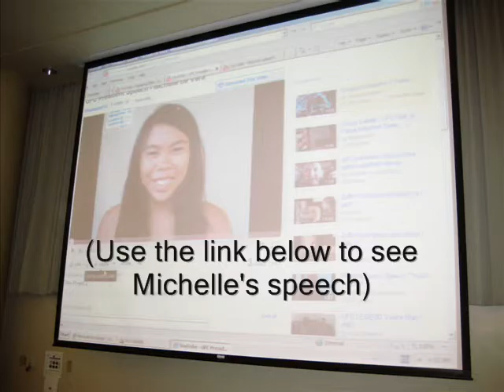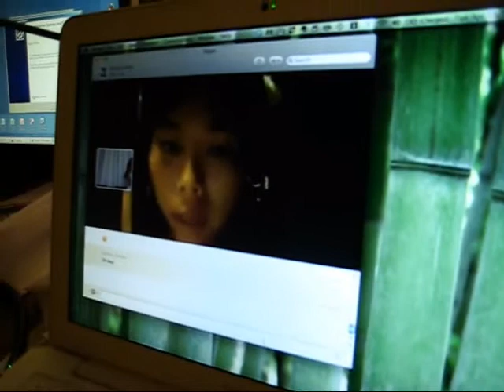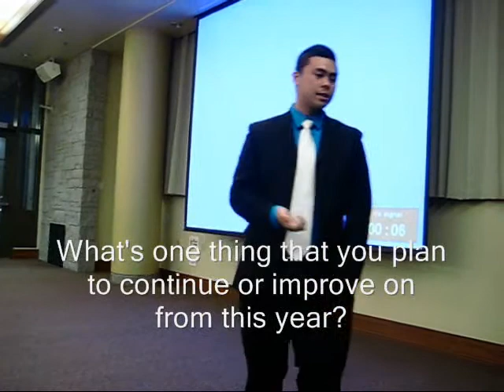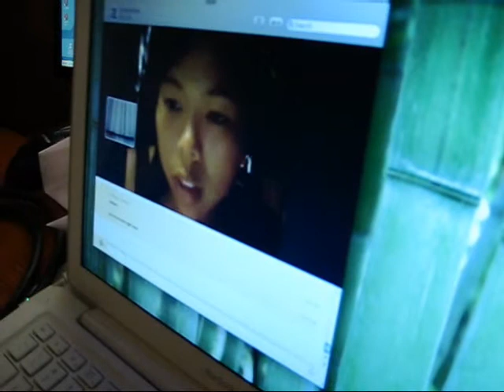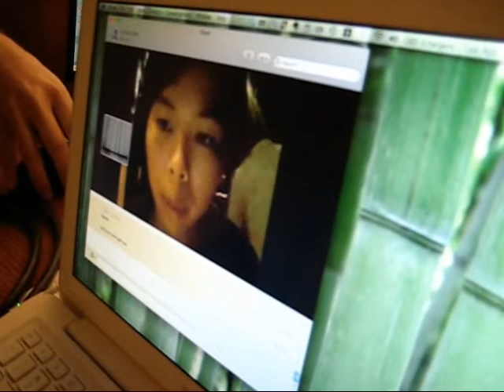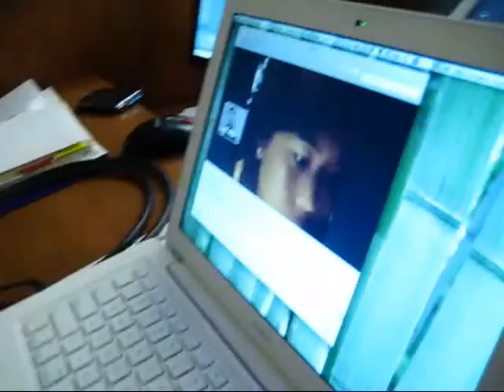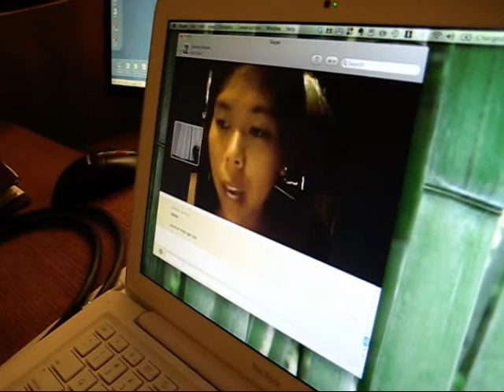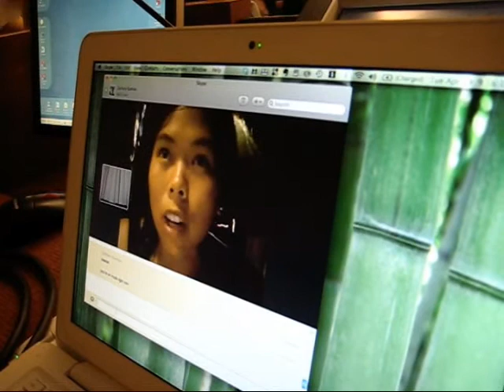President Candidates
Vote now for your 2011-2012 UFC Officers!!

Best of luck to all of our candidates!!!